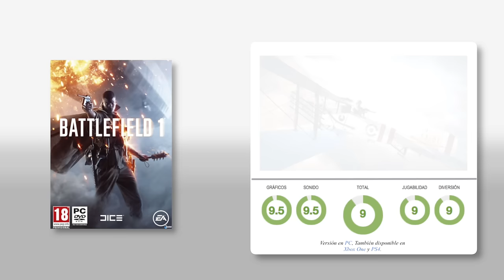Análisis de Battlefield 1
Vuelve Battlefield, y lo hace cambiando la tecnología por la pólvora y el acero, para ofrecernos de nuevo un excelente y espectacular juego de acción.